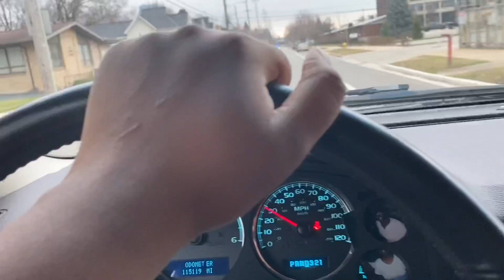EPIC PRANK ON SISTERS (HILARIOUS)